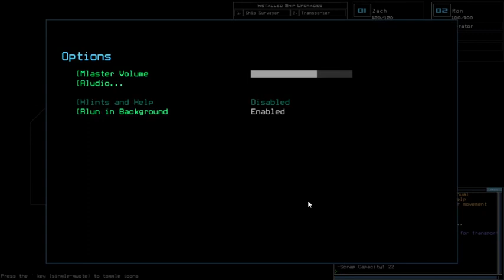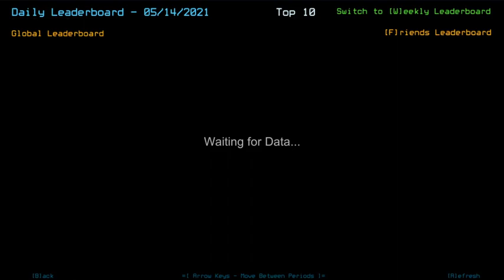Duskers Daily 14 May 2021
Good enough.